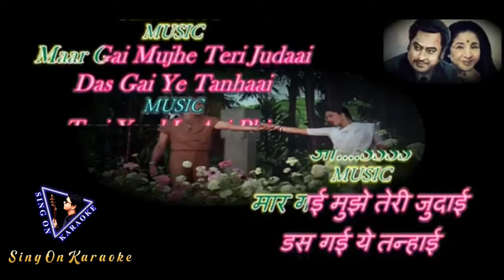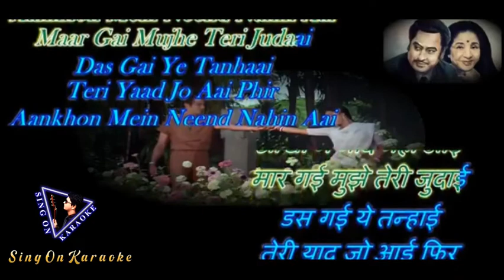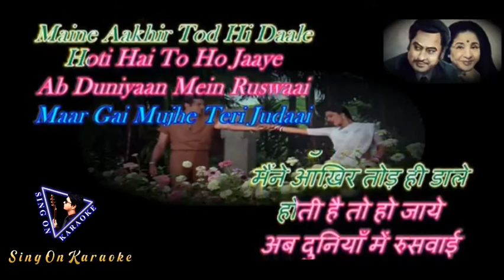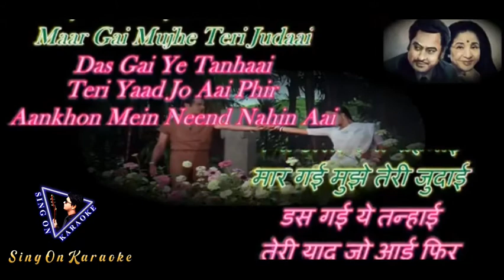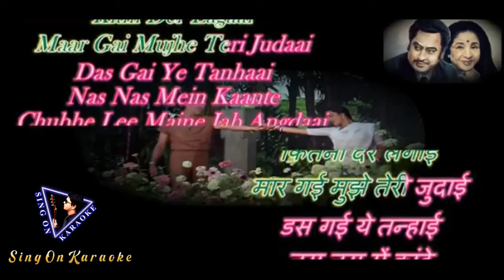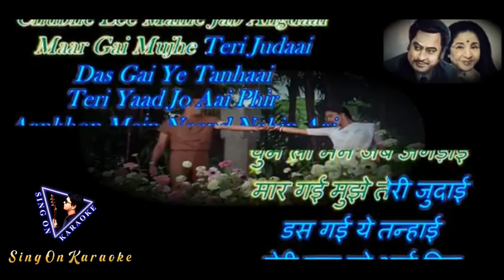Maar Gayi Mujhe Teri Judai Karaoke For Female With Lyrics | Kishore & Asha | Male Voice-Mohd Suhail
Kaun Disa Mein Leke Chala Re - Karaoke For Female With Scrolling Lyrics | Male Singer- Mohd Suhail |